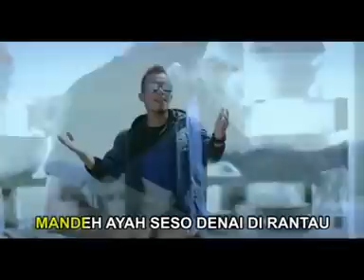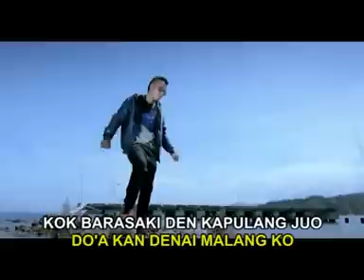Andra Respati - Tangih Di Hari Rayo Cipt Andra Respati [Official Music Video] Lagu Minang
Tangih Dihari Rayo
Andra Respati

Album Minang

Elta Record Youtube is under management of:
PremierPro.